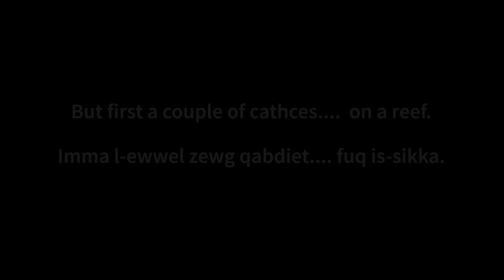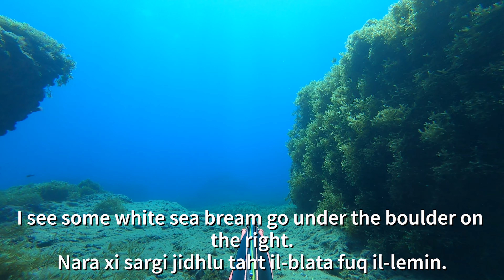The first turtle I saw while diving! L-ewwel fekruna li qatt rajt waqt li qed noghdos!